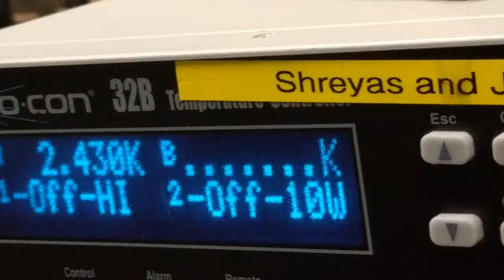Superfluid Helium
Normal liquid helium to superfluid phase transition across 2.17 K done @ UC Berkeley by Liang.